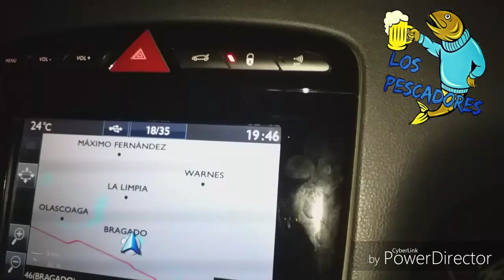PESCANDO EN MECHITA-LOS PESCADORES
En esta oportunidad metimos una pesca nocturna, muy buen pique de bagres y carpas.
AGUANTE LA PESCA, saludos para todos los amigos pecadores